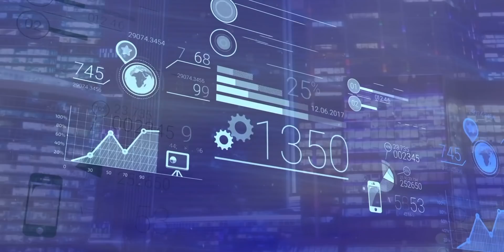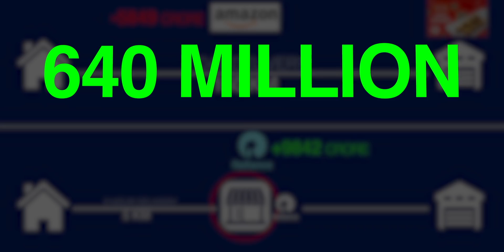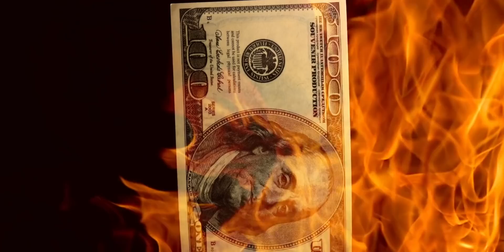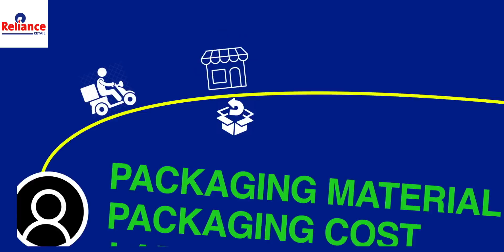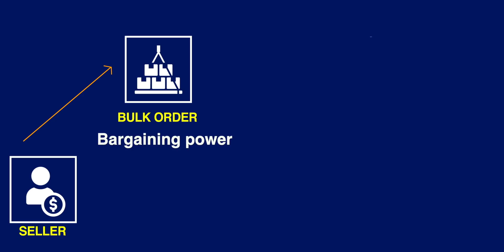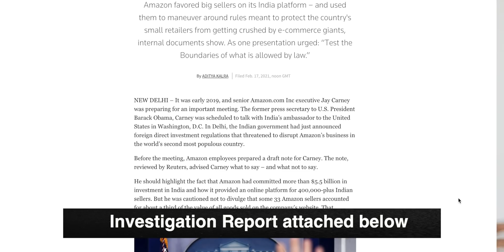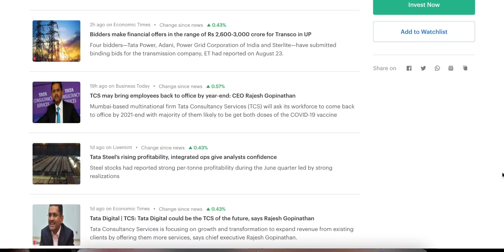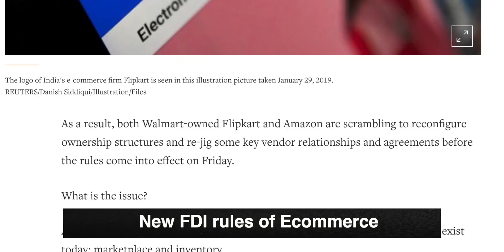How Reliance is planning to KILL Amazon in INDIA? : The BIGGEST BUSINESS WAR IN INDIAN HISTORY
Video Introduction:
India’s Supreme Court ruled in favor of Amazon.com Inc.’s efforts to halt the sale of indebted, cash-starved Future Retail Ltd. to Reliance Industries Ltd., which is a big boost to the global retailing giant’s ambitions of dominating the crucial $1 trillion retail market.

But Amazon is in a mix because they have been accused to have favored big sellers on its India platform – and used them to maneuver around rules meant to protect the country's small retailers from getting crushed by e-commerce giants, internal documents show.

PM Modi’s office and India’s Ministry of Commerce and Industry have brought in new laws that inhibit this. Reliance with all its cash and power will be looking to capitalize on this. They have made strategic partnerships with Whatsapp and other companies.

In this video, we shall decode Reliance's plan to end Amazon India's flurry.

Check out Think School's Online courses:
1. Learn how to communicate ideas like us
2. Land your dream jobs
3. Create a Perfect Resume in less than 90 minutes

References mentioned in the video to study further
1. Investigation report of Reuters on Amazon

2. New rules of e-commerce in India

3. Impact of Amazon return shipment on the company profits and environment